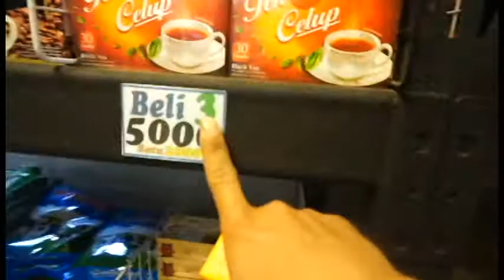KAKEK KOREA ini FASIH sekali BAHASA INDONESIAnya hhhh || PERTIWI DI HATI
" Belajar bahasa sangat penting sekali. jadi belajarlah walaupun sedikit bahasa yang kau mengerti. tetap konsisten dan serius serta tekun dengan apa yang kalian tekuni sekarang. hidup ini adalah pilihan. jadi tentukan arah kedepan yang bisa membuatmu HIDUP terasa menjadi lebih hidup lagi,

Salam hangat BY : HENDRI INDONESIA